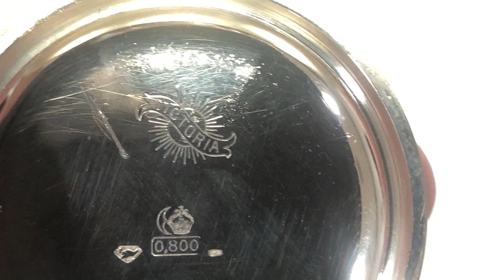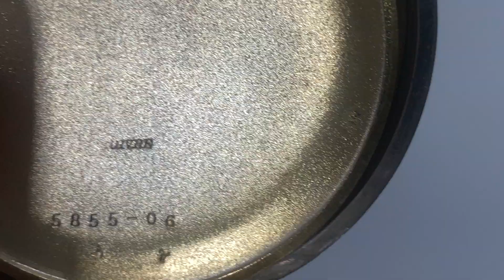Antika Gümüş Köstekli Saat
120 Yaşında ki Zerafet  Altın ve Gümüş Harikası
1900' LÜ YILLARIN BAŞI TIRNAK BASMALI ÇOK ÖZEL KURMALI ANTİKA CEP SAATİ

Tepeden tırnağa, toz kapağına kadar komple gümüştür.
Saatin dış çerçeveleri tamamen altın sıvamadır.
Arka kapak gravürleri aşınmamış, dip diridir.
Tam 51mm çapında nadir boydur.
Koleksiyonerler için kaçırılmayacak bir saat.

Herşeyi ile orijinal el değmemiş dip diri bir saattir.

Çil durumda 51mm kasa (Tepe Hariç)
Çil durumda hatasız mekanizma
Toz kapağı dahil 0.800 damgalı komple gümüş kasa
Kapaklarda kullanım kaynaklı yıpranma yok.
Hatasız çift numerik (12-24)porselen kadran
Zaman tutuşu mükemmel
Kasa bağlantıları işlem, kaynak vs. görmemiş
Alttan akar saniyeli
Tüm bakımları yeni yapılmış, masraf istemez
GÜNLÜK KULLANIMA UYGUN
Herşeyi ile mükemmel ve orijinal bir cep saati